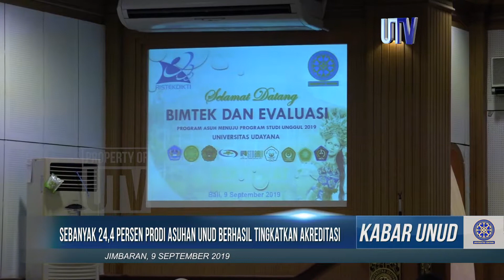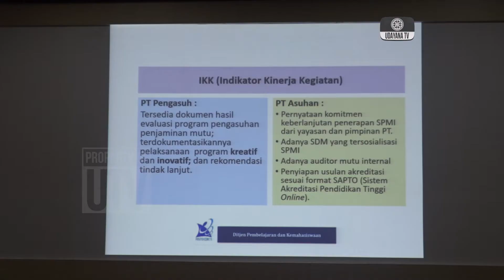[CUPLIKAN] Bimbingan Teknis dan Evaluasi Program Asuh Menuju Prodi Unggul 2019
Lembaga Pengembangan Pembelajaran dan Penjaminan Mutu (LP3M) Universitas Udayana melaksanakan Bimbingan Teknis dan Evaluasi Program Asuh Menuju Prodi Unggul 2019, Senin (9/9/2019). Kegiatan ini merupakan evaluasi dari seluruh rangkaian kegiatan program asuh yang dilaksanakan oleh Universitas Udayana tahun 2019 kepada sembilan perguruan tinggi asuh yang tersebar di LLDikti Wilayah VIII.
 Rangkaian kegiatan program asuh tahun 2019, antara lain pendampingan lokakarya SPMI, magang di perguruan tinggi unggul, monitoring ke perguruan tinggi asuh, dan diakhiri dengan evaluasi untuk melihat perkembangan target indikator.
 Rektor Universitas Udayana, Prof. A.A. Raka Sudewi menuturkan sebanyak 24,4 persen prodi dari perguruan tinggi asuh telah berhasil meningkatkan akreditasinya menjadi B. Menurutnya, hal ini menunjukkan adanya peningkatan mutu pendidikan di perguruan tinggi yang diasuh oleh Universitas Udayana.
 Selain itu, Ketua Panitia I Nyoman Budiarsa menuturkan capaian lain yang berhasil diraih, yaitu adanya lembaga penjaminan mutu pendidikan dan auditor baru di perguruan tinggi asuh, serta adanya berbagai permintaan kepada Universitas Udayana untuk menjalin kerjasama terkait pelatihan prakerti, pendampingan dokumen akreditasi, maupun pembelajaran jarak jauh.
 Selama tiga tahun berturut-turut, Universitas Udayana telah mengasuh 66 program studi yang berada dalam ruang lingkup LLDikti Wilayah VIII, yaitu Bali, Nusa Tenggara Barat, dan Nusa Tenggara Timur.

Redaksi : Gedung GDLN Universitas Udayana Lantai 1
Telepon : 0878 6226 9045